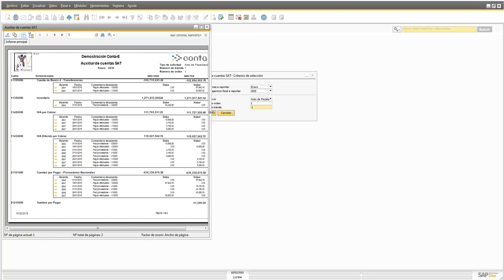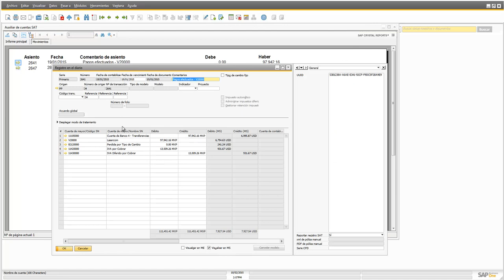Conta-E SBO Auxiliar de cuentas (6/6)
Conozca cómo gestionar el Auxiliar de Cuentas con Contabilidad Electrónica y el "Anexo 24" para SAP Business One